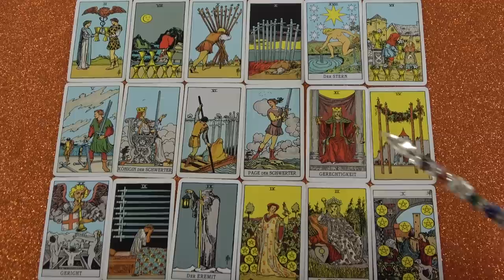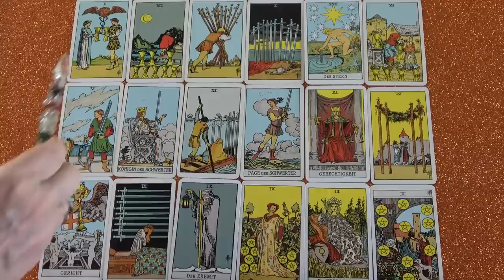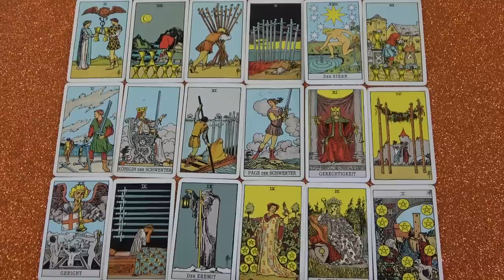Egy új férfi lép be az életedbe ❣ Jóslás ❣